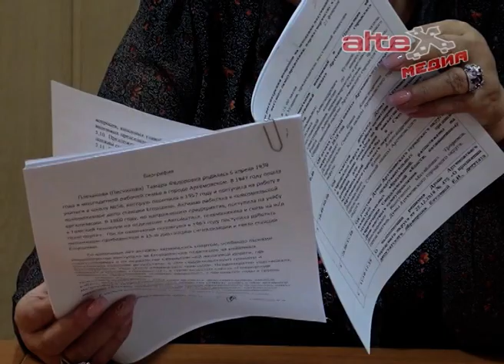Как долго депутаты Думы АГО смогут играть роль миротворцев?